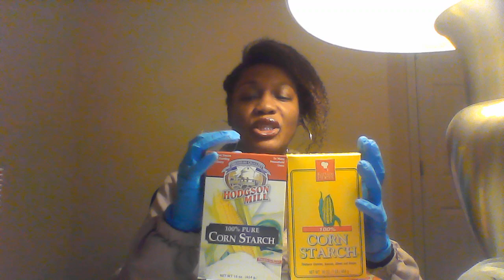CORN STARCH, TRYING OUT A LITTLE KARLINS FINEST AND HODGSON MILL.